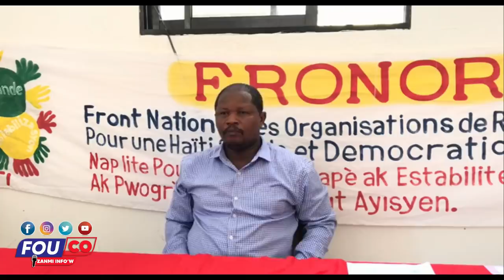Sa USGPN tap chèche nan Bouda Djab la yo jwen li -Zombi Jovenel debake nan palè /Fouco